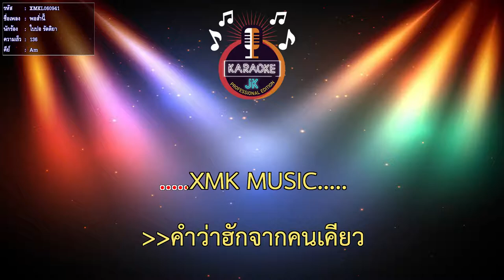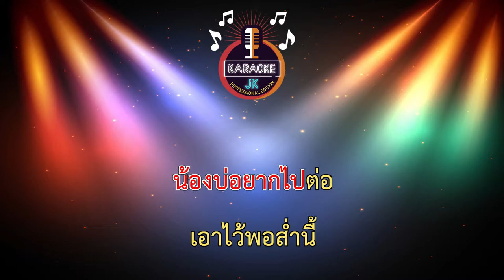พอส่ำนี้ (136-Am) - ใบปอ รัตติยา 【 Cover By คาราโอเกะดนตรีสด 】